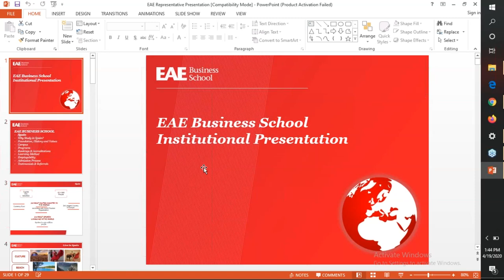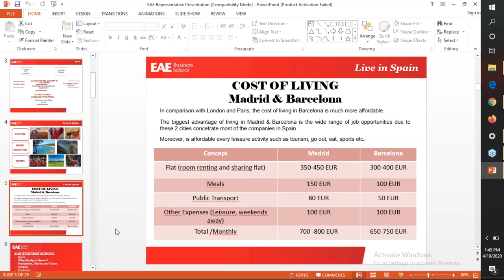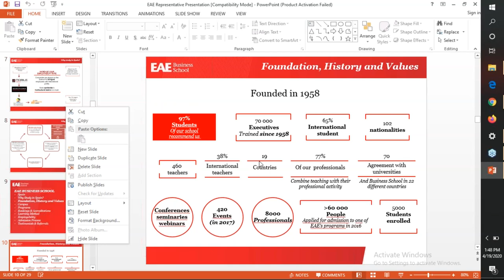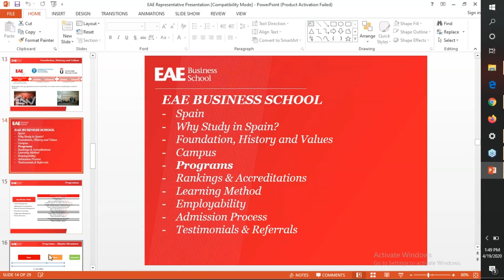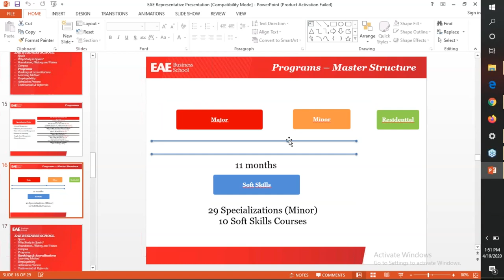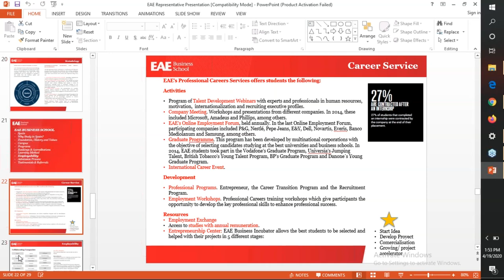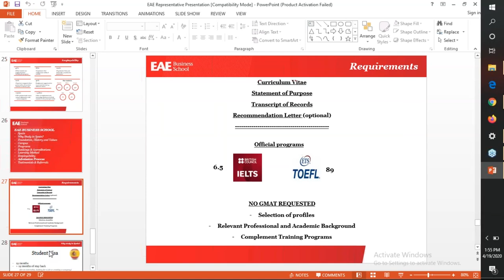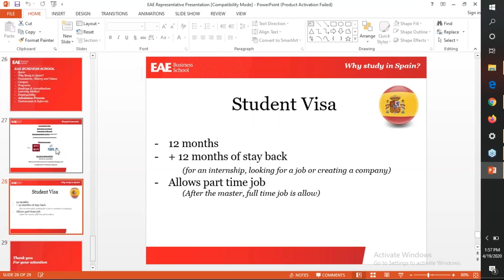Study in Spain | Study In EAE Business School | Visa Process | Fully Funded Scholarships